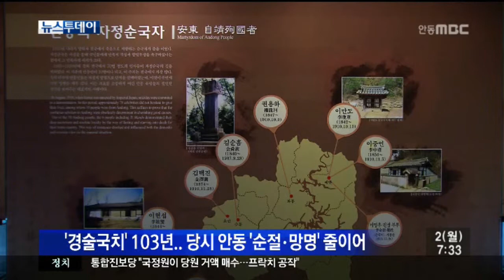[안동MBC뉴스]R 월요초대석] 김희곤 안동 독립운동 기념관장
2013/09/01 16:58:48    작성자 : 홍석준

           ◀ＡＮＣ▶
지난주가 일제에 나라를 빼앗긴
경술국치 103주년 이었습니다.

월요초대석 오늘은, 경상북도 독립운동
기념관 승격을 앞둔, 안동 독립운동 기념관의
김희곤 관장을 만났습니다.
           ◀ＥＮＤ▶

홍석준 기자 : 안동 독립운동기념관이
경상북도 기념관으로 승격을 준비중입니다.
준비는 어느 정도 되가나요?

김희곤 안동독립운동 기념관장(안동대 교수) :
발기인 대회가 다음달에 있고, 연말쯤이면
공식적으로 출범할 듯 합니다. 기념관이 해온
작업이, 경상북도 독립운동사의 기본 텍스트
7권을 만드는 작업인데, 올 연말에 나옵니다.
그 연구과정에서 이미 경상북도 독립운동
자료들이 많이 수집되었습니다.

홍석준 : 얼마전이 경술국치였습니다.
그 때 당시 안동지역 분위기가 어땠습니까?

김희곤 : 순절을 택하는 것이 하나의
길이었습니다. 향산 이만도 선생이 (경술국치
20일 뒤인) 9월 18일 부터 단식에 들어가고,
순절하는 날 집안 조카인 이중원 선생이 단식에
들어가고, 소산에서 김택진, 와룡 출신 권용하
등이 줄줄이 순절합니다. 또 한편으로는,
만주로 가서 독립군을 기르자는게 목표예요.
땅도 팔아야죠, 집도 팔아야죠, 그게 팔리겠습니까? 그것도 비밀리에.. 이것이 경술국치,
나라 잃은 그해 가을,겨울에 벌어지는
안동의 모습이었습니다.

홍석준 : 해방때까지 독립운동 전 국면에
안동 및 경북사람들이 등장합니다. 그 지난한
시간들을 지치지도 않고 이어 온건데요?

김희곤 : 나라 잃을때까지 16년동안 독립운동이
존재했고, 또 그 이후에 나라찾을 때까지
쉼 없이 독립운동을 해서 51년간 운동을 펼친
전국에서 유일한 곳인데, 이런 에너지가 어디서
나왔을까? 이분들의 정신인것 같습니다. 무엇이
나에게 이득이 되는가가 아니라, 무엇이 옳은
길인가? 퇴계학맥이라고 하는 씨줄과, 혼반으로
이뤄지는 날줄이 촘촘히 얽혀서, 지도자가
그 그물을 한쪽 방향으로 끌고 갈때 제대로 된
큰 에너지가 민족문제에 모두 다 몰입할 수
있더라, 이것이 아마 안동의 힘이 아니었나?

홍석준 : 지금 한창 전시중이긴 한데요,
안동 독립운동가들의 여성들,
그러니까 부인들, 딸들, 며느리들의 역할도
엄청난것 같습니다. 어떻게 평가하세요?

김희곤 : 독립운동가로 정부에서 포상할 때는,
어떤 군단이나 어떤 조직에 이름이 들어있지
않으니까 포상을 못하고 있는 건데, 예를 들어
이상룡 선생의 손부 허은 여사의 글을 보면,
가마솥에 죽을 쑤다가 허기지고 병이 나서
넘어지는 것을, 뒤에서 잡아올려서
겨우 큰 화를 면했다 그럽니다. 그러니까
독립운동가들이 움직이는 바탕에는, 반 이상을
여자들이 몫을 한거예요. 독립운동을 했던
남자현 여사나 김락 여사 같은 분도 발굴해서
알리지만, 독립운동을 뒷받침했던 여성들의
삶에 대해서도 국민들에게 알릴 수 있는 방안을
찾아야 되겠다.

홍석준 : 경북 지역 전체를 아울러야 하는
책임이 막중한데, 앞으로 기념관이
어떻게 나아가야 할까요?

김희곤 : 전 세계에 (과거) 제국주의 국가들은
10개 남짓 해요. 나머지 전세계 대부분 국가는
식민지를 겪으면서 독립운동을 했거든요.
그 독립운동사에서 전 세계에서 가장 강했던
나라가 한국과 아일랜드입니다. 그 중에서도
경상북도의 독립운동이 가장 강했다는 말은
세계 식민지 해방운동의 대표다 이런 뜻입니다.
이것을 어떻게 국제화 해나갈 수 있겠느냐.
안으로는 한국의 대표. 세계적으로는 식민지
해방운동의 대표. 이런 것으로 나아갈수 있도록
하는 것이 우리 기념관의 나아 가야할 길이라고 생각합니다.